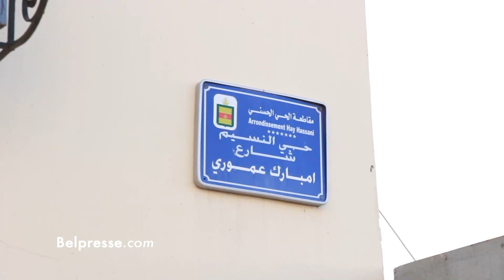ساكنة حي النسيم: " العمارة غتطيح علينا بسبب هاد الحفرة ومبقيناش نعسو بالخوف وليديك مدارو لينا والو"